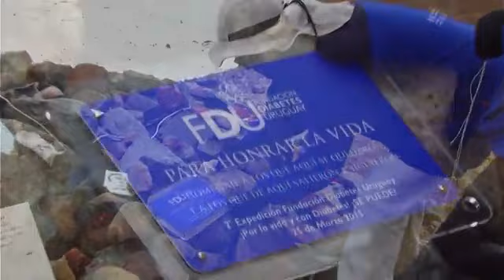Olas y Vientos 04 de Mayo de 2015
Disfrutá el espíritu y el alma de cada uno de los deportes alternativos que se practican en nuestro país. Con una edición dinámica, muy vinculada a la música, en cada clip, recorreremos Uruguay y el mundo, mostrando su naturaleza, paisajes y capturando momentos únicos, llenos de adrenalina.